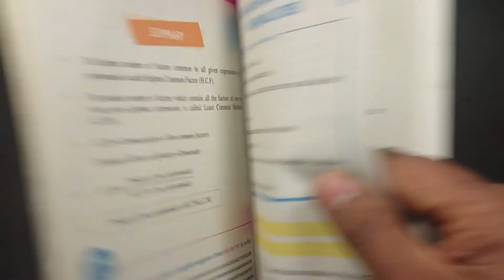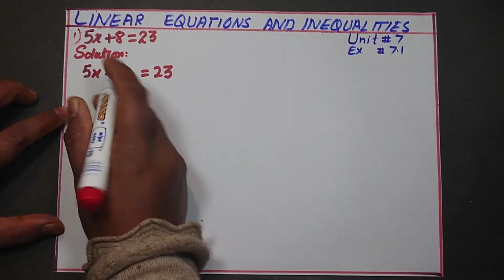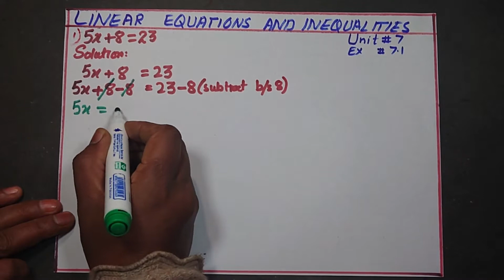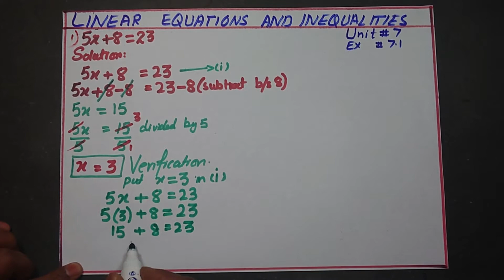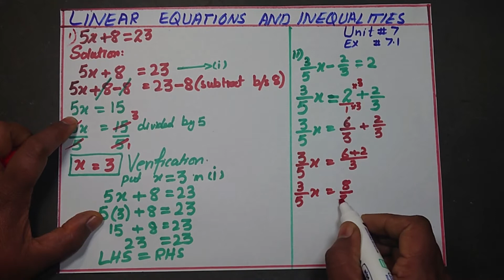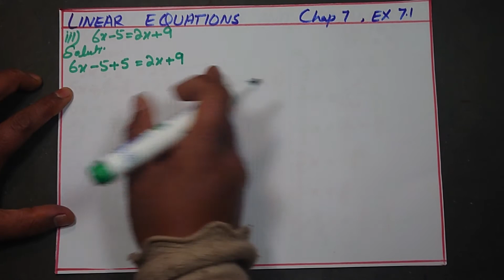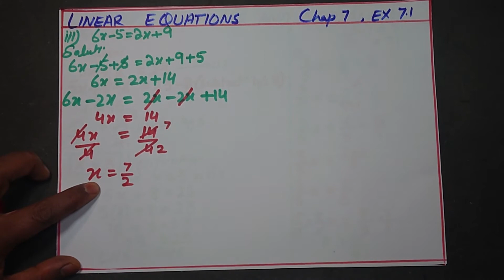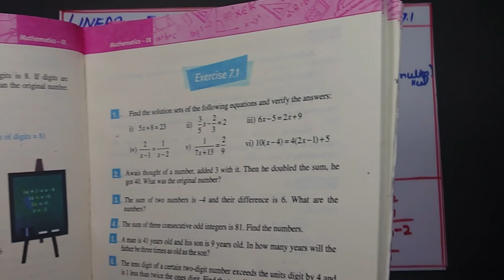linear equations,chapter 7,class 9th,exercise 7.1,question no 1 HOME TUTOR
This video is about Linear equation like linear equation in one variable, linear equation in two variables and one degree equation. Also, I will teach you the easy to solve any linear equation.
we are showing how to solve linear equations and how we can find the value of given variable
it is the math of class 9th chapter 7,exercise 7.1.
it is the question no 1 of exercise 7.1  In this video students will learn about :
a)    linear equation
b)    system of linear equations (linear system)
c)    solution of a linear system
linear equations
This is the very easy method to solve linear equations by separating the variable x and the constants on  the other side and after that we find the value of x.
  This video contains plenty of practice problems for you ,if you still have any equerries pl z do tell us in comments

link to the quran channel